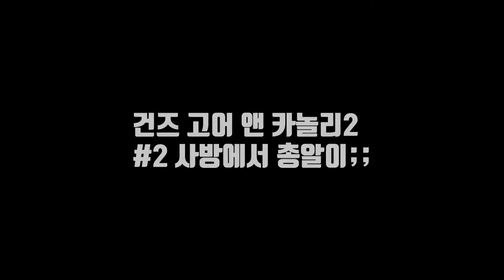건즈,고어 앤 카놀리-2, 사방에서 총알이!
건즈 고어 앤 카놀리2 Guns, Gore and Cannoli2

건즈 고어 앤 카놀리2입니다.
스팀에서 구매하실 수 있습니다 ^^